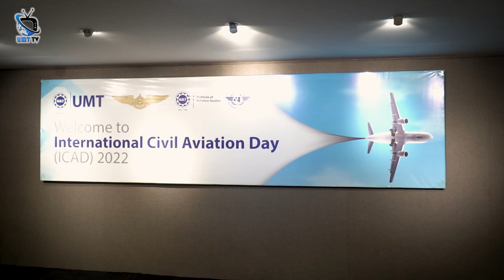Civil Aviation | IAS | Event | UMT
Visual story from the International Civil Aviation Day organized by the UMT- Institute of Aviation Studies (IAS) exclusively on UMT TV.